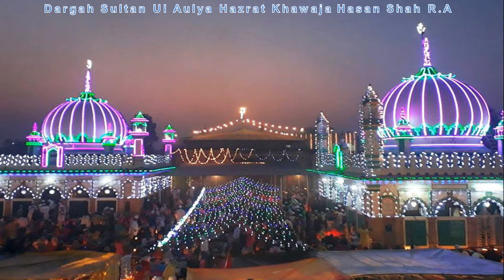5th SALANA URS-E-JAMALUL AULIYA SARKAR | 25th Oct 2017 | Part 1/14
Huzoor Jamal-ul-Auliya
Hazrat Saiyedna Khwaja Sufi Saiyed Ali
Hasan Shah Rahmatullah Alaihe.
SilSilae Qadriya, Chistiya, Jahan-Giriya,
Abul-Olaiya, Hasniya, Saiyediya.

Jere Sarparasti Huzoor Ahtesham Hasan
Shah Alaihe Rahama Shajjada Nashin
Khanqahe Huzoor Jamal-ul-Auliya Sarkar
Madhosingh, Bhadohi (U.P),

The Urs Celebrating Annually held at
Mursid-Nagar Madhosingh, Aurai Distt
Bhadohi in the Indian state of (U.P),
in the Second month of the Islamic
calendar on the 4th, 5th, 6th 'SAFAR'
between 7:00 A.M. to 4:00 a.m. inside
the Mazaar Sharif. It is held over three
days continue and features night-long
Jasn-e-Milad, Zikr, Qawwali singing &
in morning Qul-sharif Sandal Sharif.
and a lot of pilgrims visit the shrine
from all over India.